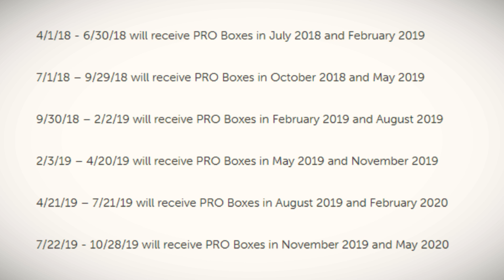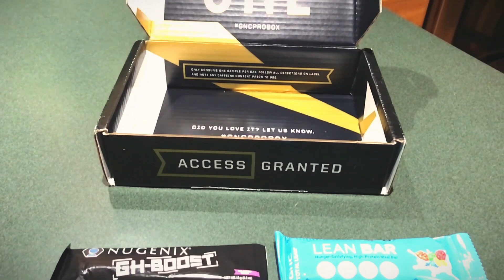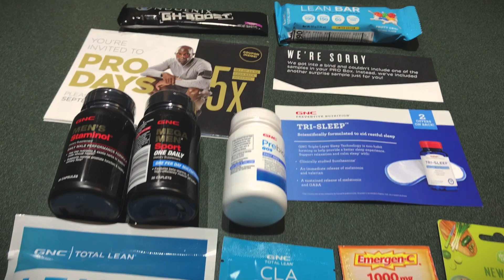My GNC Pro Access Review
GNC offers the opportunity of a Pro Access membership that has an annual fee, but is it worth the $39.99 per year. Let's break it down in terms of my experience with Pro Access.

Stop by: Exercise Express USA